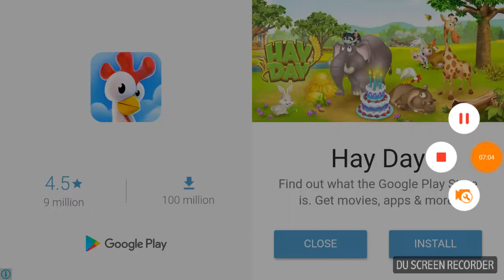Cheerleader dance off get ready to cheer